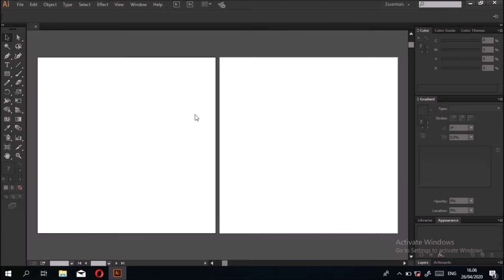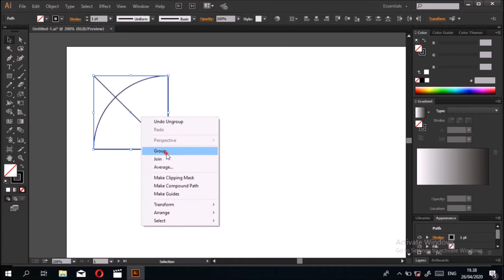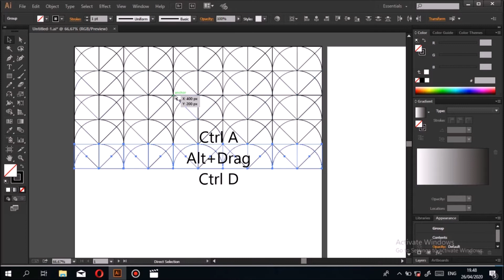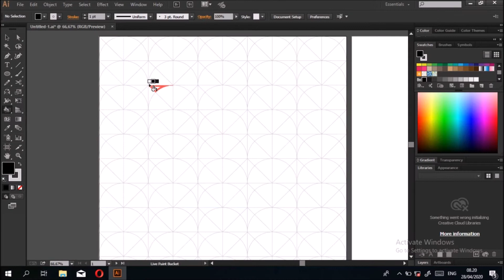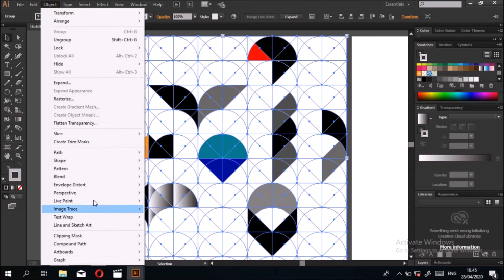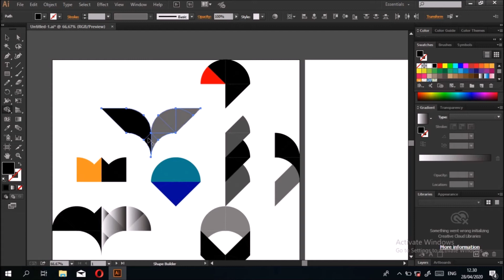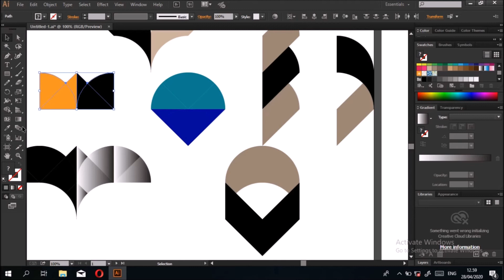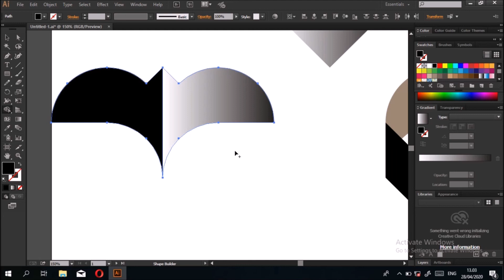Logo design video tips for beginners : How to make logo using grids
Logo design video tips for beginners : One way to make logo is with the help of a Grid. The result can be interesting and keep it simple because the logo is formed from similar elements. Master Grids consist of a combination of squares an circles that are duplicated horizontally and vertically. The important thing in this tutorial is the method of filling colors using the Live Paint Bucket tool, but first you have to define areas that can be filled with the tool. To separate the grid from the logo formed, use Expand and then Ungroup.